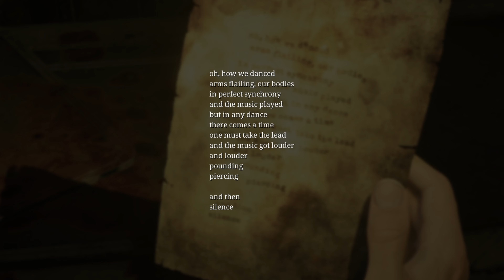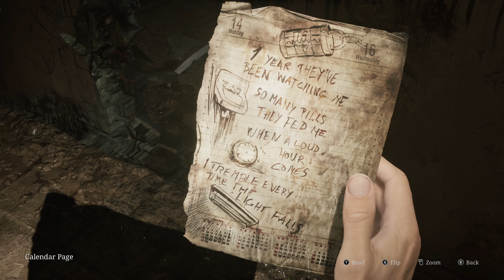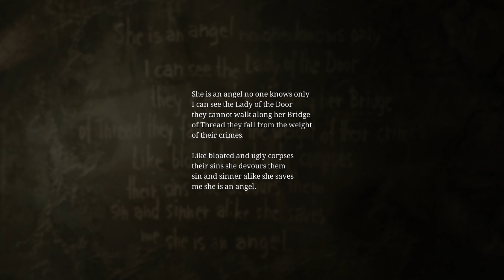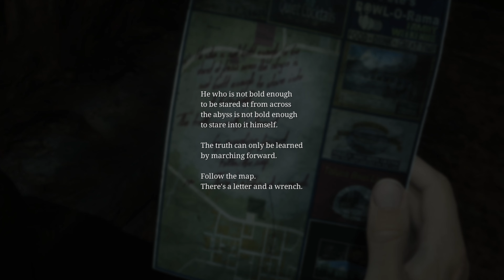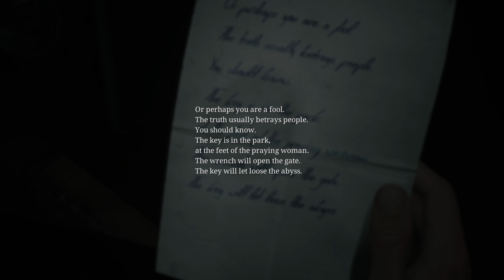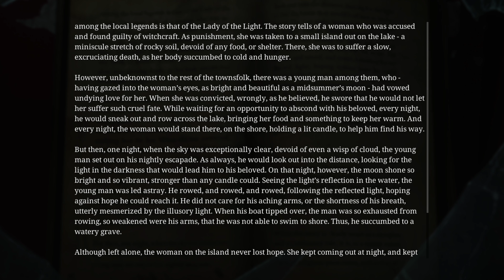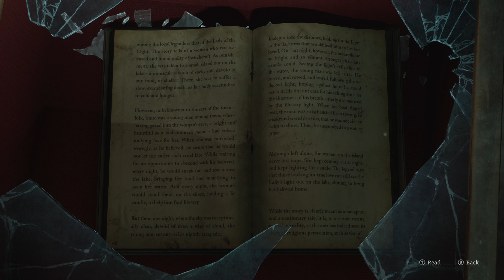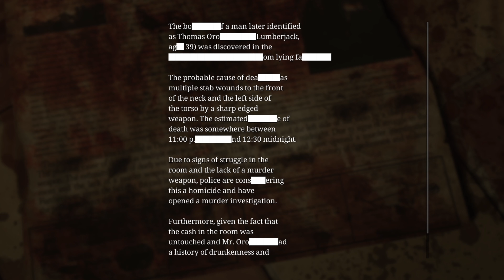MARIA ISN'T THE ONE I THOUGHT SHE WAS | SILENT HILL 2 PART 7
HELLO HELLO GUYS THIS IS GREEK AND WELCOME BACK TO A BRAND NEW VIDEO, IN TODAYS VIDEO WE WILL BE CONTINUEING THE SILENT HILL 2 REMAKE SERIES, WELCOME TO EPISODE 7 THE SECOND LAST EPISODE, PART 8 WILL BE THE FINAL EPISODE AND I'M COOKING THAT ONE UP RN!!